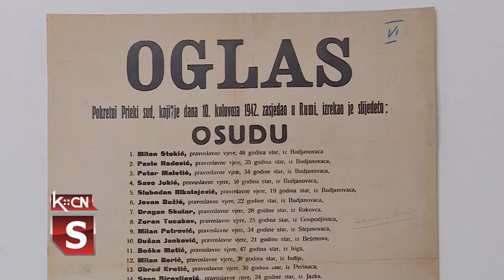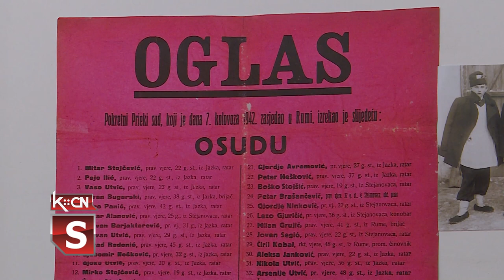Srem 1942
Povodom 80 godina stradanja stanovnika Srema u fašističkim akcijama tokom 1942. godine u Crkvenoj riznici srpske pravoslavne crkve u Šidu bila je otvorena izložba „Srem 1942” autora doktora Nikole Radosavljević i Bojane Arbutine iz Muzeja žrtava genocida i Radovana Sremaca višeg kustosa i arheologa iz Šida. Uz bogatu istorijsku pisanu i foto dokumentaciju predstavljeni su ljudski životi i stradanja